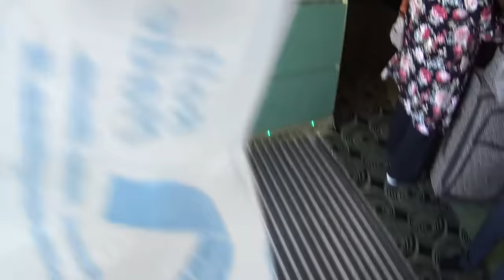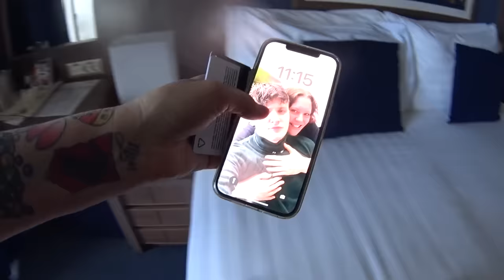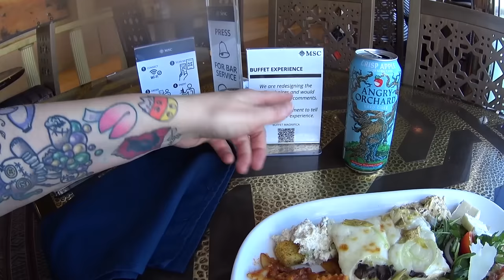Boarding the MSC Magnifica Cruise Ship 2024